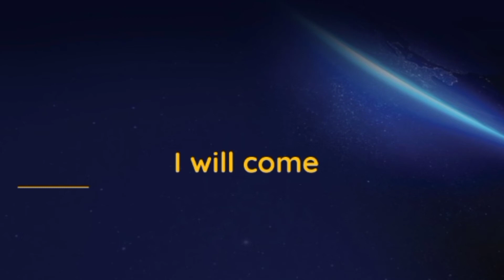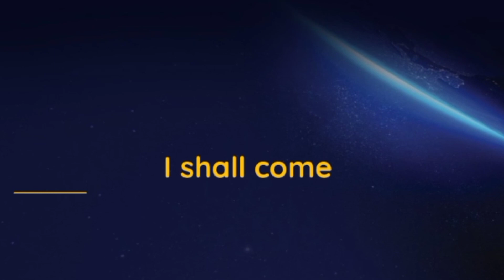spoken english learning/grammar videos in kannada | english classes for beginners in kannada